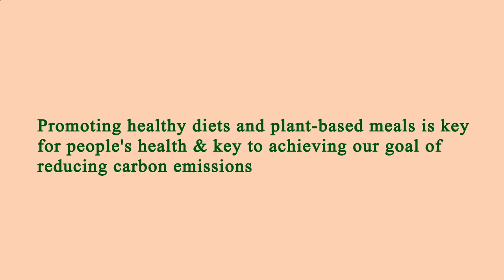Location Restaurant Near Me Los Angeles 90027 CA, Los Angeles County, California, United States